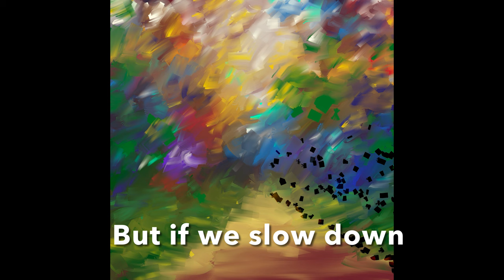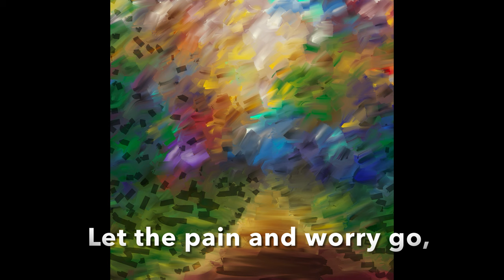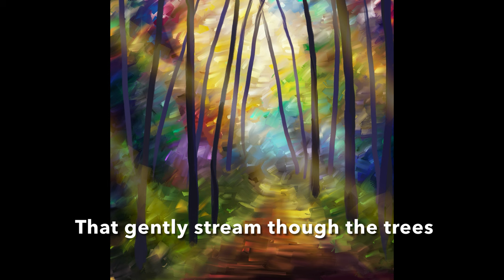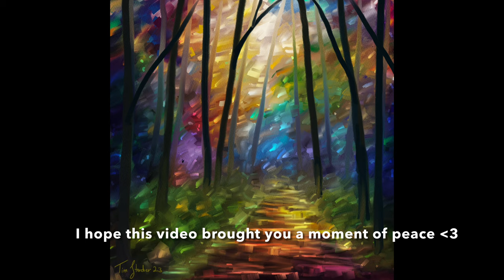Relax with painting: Art for stress and worry, ( light music and short story)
Hello friend!

Thank you so much for stopping by! I hope you are doing well today! If you need a moment to relax or feel the need to escape for a moment, today’s video is for you! Today’s video is a painting I recently painted paired with a short story/poem that I wrote, it is so easy in life to get overwhelmed, but if we stop and listen, we can enjoy the little moments of our lives, let me know below if you enjoy this video, and this kind of Content, I had so much fun with it, I have so many new videos coming soon friend and I can’t wait to share them with you! until next time,  happy painting!

Tim, Xo

Peaceful Conclusion
Cinematic
Romantic
Asher Fulero